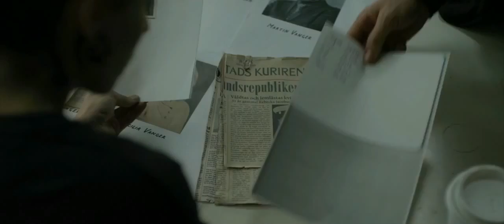Девушка с татуировкой дракона (2011) Трейлер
Фильм Девушка с татуировкой дракона основан на одноименном шведском бестселлере писателя Стига Ларссона, который разошелся тиражом более чем 15 миллионов книг по всему миру.

40 лет назад при таинственных обстоятельствах пропадает девушка из могущественной и влиятельной семьи. Ее дядя убежден, что было совершено убийство, расследовать которое он поручает опальному журналисту Микаэлю Блумквисту и юной хакерше Лизбет Саландер.

Дело, раскрытие которого, на первый взгляд, кажется невозможным, оборачивается самым опасным приключением за всю карьеру Блумквиста.

Девушка с татуировкой дракона -- первый фильм кинотрилогии, в основу которой положен мировой бестселлер «Миллениум» (Millennium).